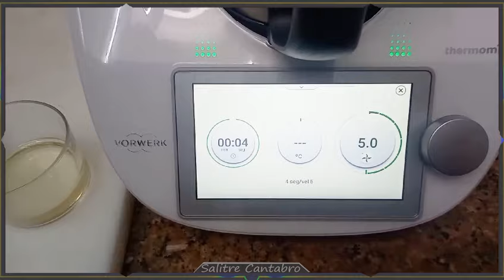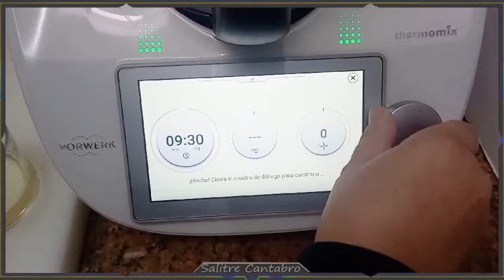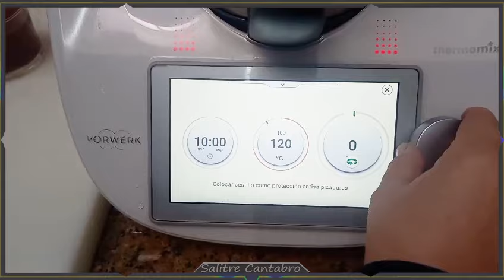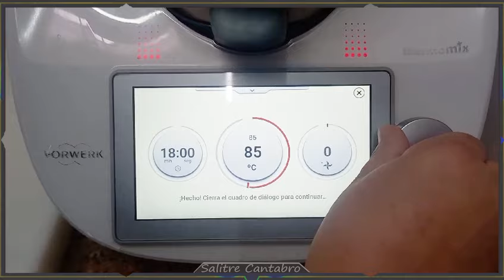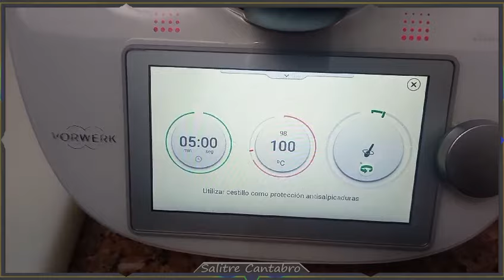ALUBIAS BLANCAS GUISADAS CON SEPIA EN THERMOMIX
Hoy en el canal de Salitre Cantabro ofrecemos la receta de como hacer un riquisimo guiso de alubias blancas con sepia .
Consigue el LIBRO DE RECETAS "COMER EN CASA"  donde encontraras 80 recetas de Cocina Tradicional con 176 páginas y fotos en HD a todo color
CONSULTANOS
De origen Cantabros, amantes de la Cocina , de La Mar y de la Naturaleza en general , amantes de la COCINA TRADICIONAL,  sea del Pais que sea
Pretendemos recuperar recetas antiguas  y hacer una cocina para todos, una cocina internacional, una cocina facil, con recetas de cocina tradicionales y faciles, con un toque personal conservando siempre su esencia y calidad y trasmitirlas con mucho cariño a todos nuestros suscriptores y visitantes en general, haciendo de este lugar TU CANAL DE COCINA DE RECETAS EN DIRECTO
Ser tod@s Bienvenidos a la Cocina Tradicional y que aproveche.

Si te gusta este CANAL compartelo con tus AMIG@S sera bueno para ellos y para Nosotros sera un buen apoyo. que desde aqui te agradecemos.
En este Canal  pretendemos  recuperar las recetas de La Cocina Tradicional , Carnes, Pescados, Aperitivos, Pasta, Arroces, Postres, etc.  darlas un toque personal y trasmitirlas a los Suscriptores y Amigos para su divulgación .